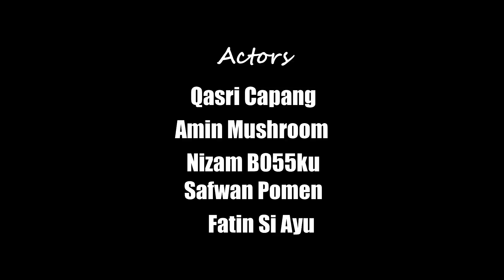PING PONG PARODY by DEN KOBAO PRODUCTION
SRT441 - GROUP ASSIGNMENT

A story about how people playing ping pong in different way according to their own major sport. This video also show us how they apply their major sport in playing ping pong. Do watch this video and do not forget to click like button if you like the video. Not to forget, leave some comment about our video so that we can improve our quality of video for next project.

1. qasrihakim_
2._syanizam
3.safwan_hsn
4._ahmadamin
5.fazliyanaftn